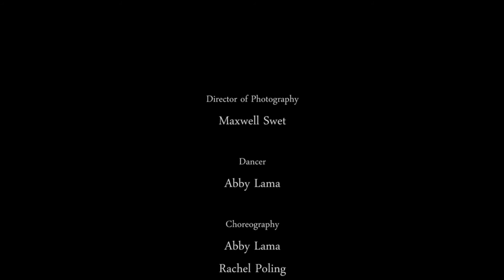Girl With The Flaxen Hair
This is a dance video I with my friend, Abby Lama. We filmed it at Ft. Worden State Park here in Washington.